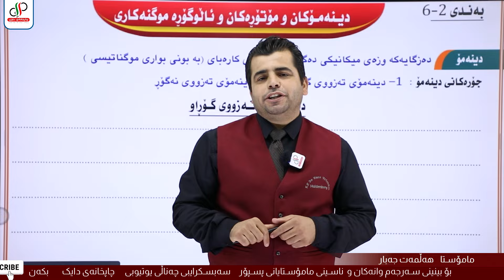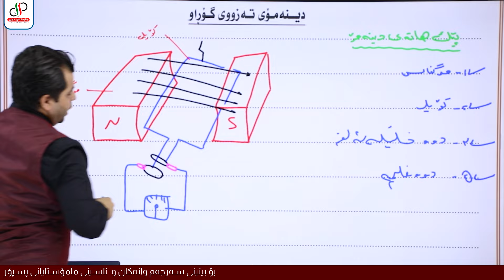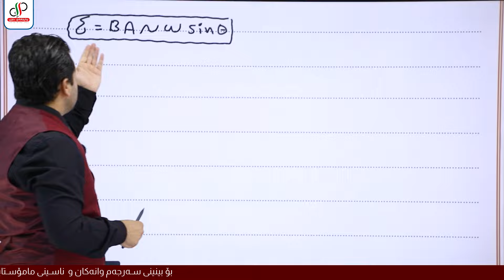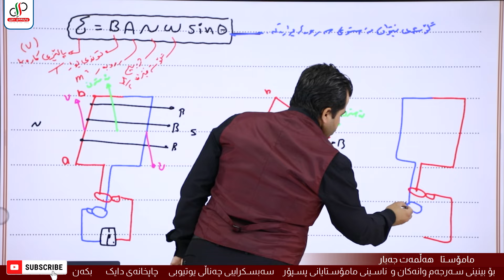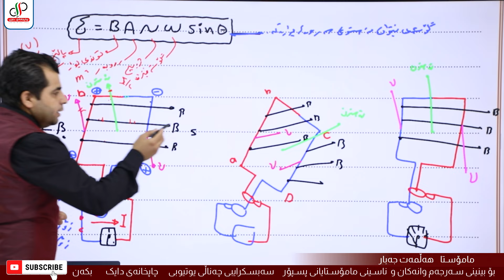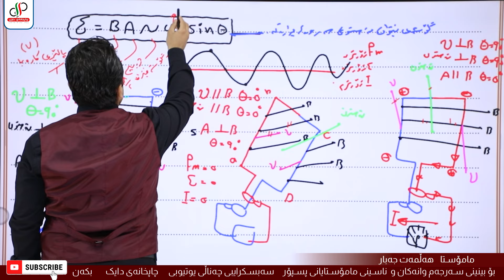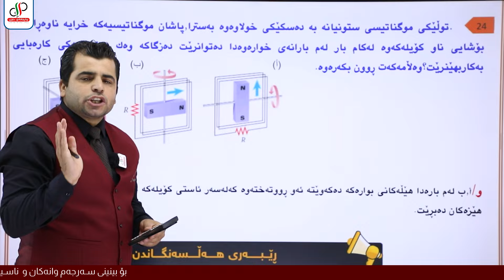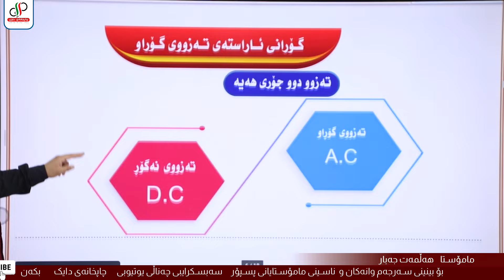فیزیا ١٢ _ بەشی شەشەم_ بەندی دووەم _ وانەی یەکەم _ دینەمۆی تەزووی گۆڕاو _ م.هەڵمەت جەبار